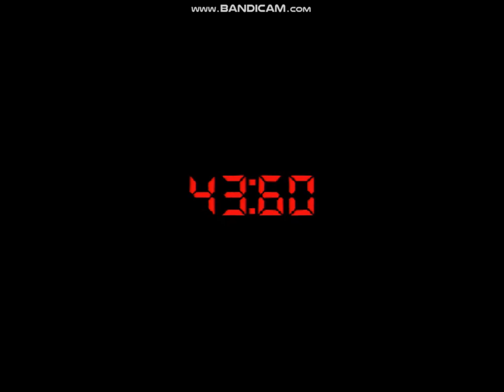Say my name... remix - Friday Night Funkin' - FNaF: Somniphobia DEMO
dsl vous devez copier coller le lien